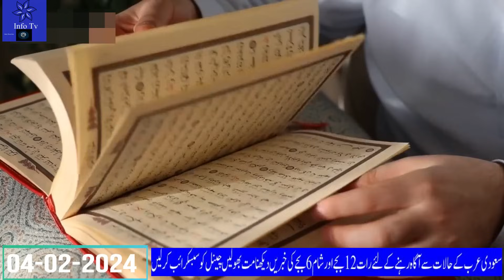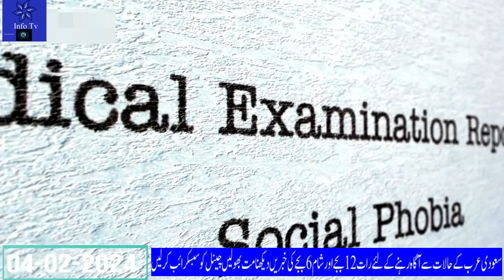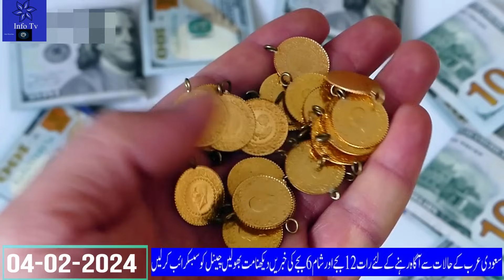Latest Saudi News Today in Urdu Hindiسعودی خبرنامہWorld Defense show to Start in Riyadh on 4th Feb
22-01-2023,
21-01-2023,